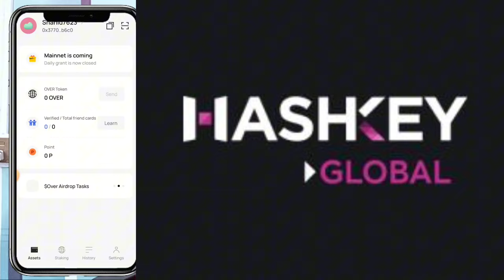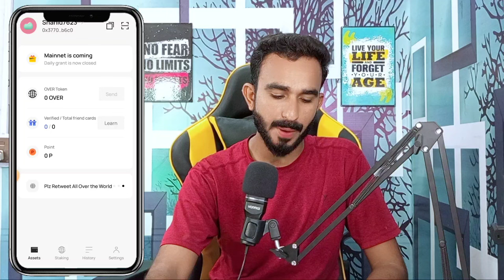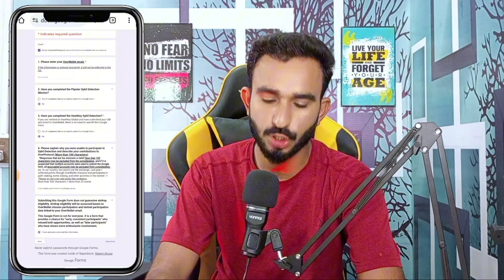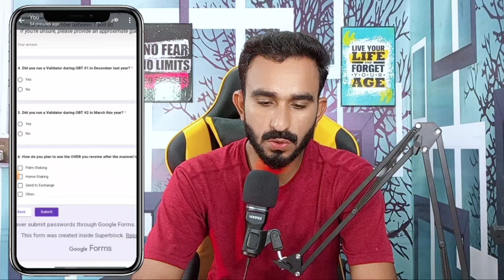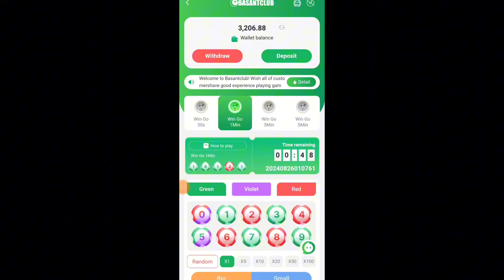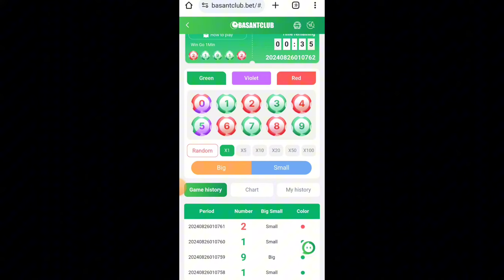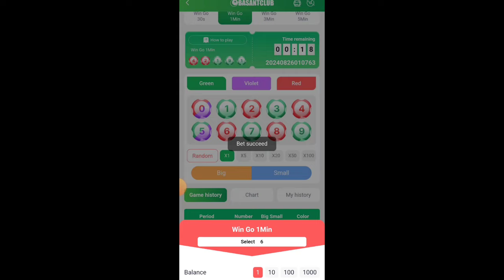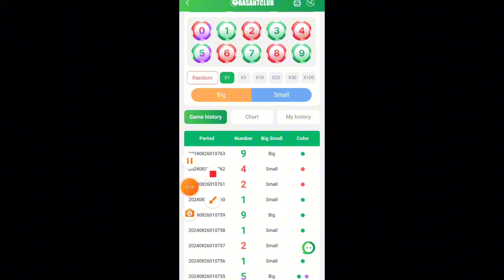Over Wallet KYC Verify Live Process=|| Over Wallet KYC New Method || Overwallet KYC Verify By Google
Over Wallet New Update Today
Over Wallet KYC Verification update
Over Wallet KYC Verification
Over Wallet KYC by Google Form
Over Wallet update
New update today Over Wallet
today Over Wallet update
Over Wallet KYC kaise Karen
Over Wallet KYC